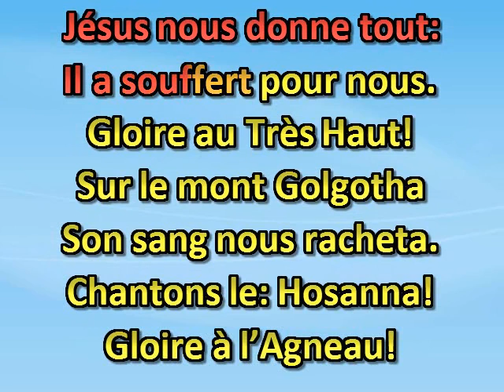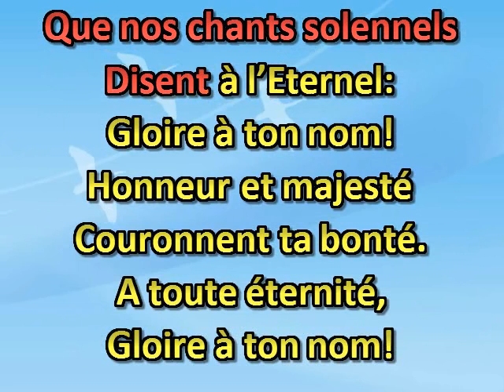Gloire au Dieu tout-puissant